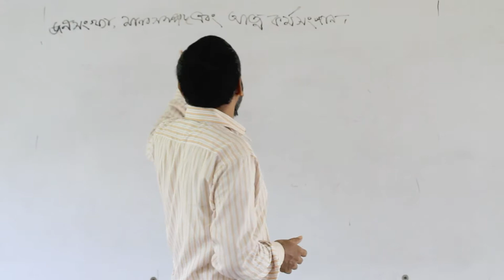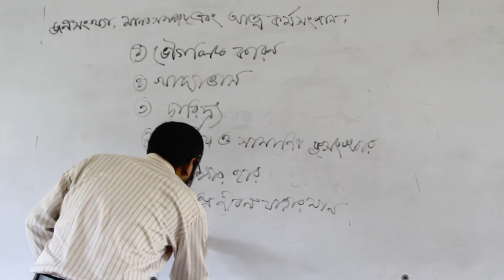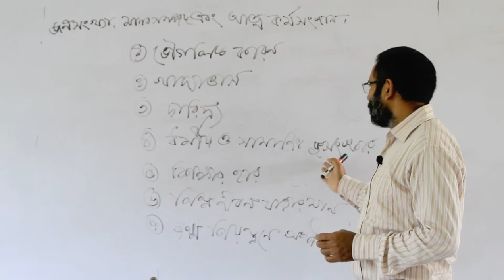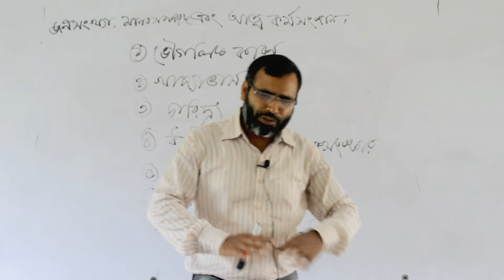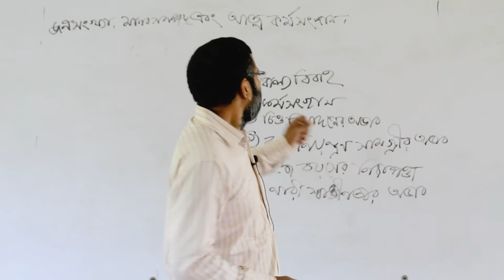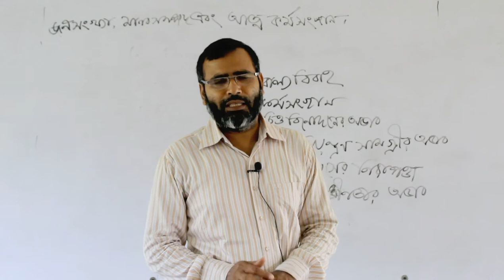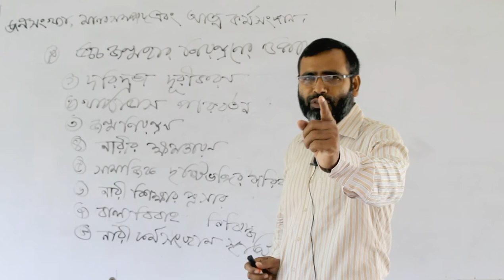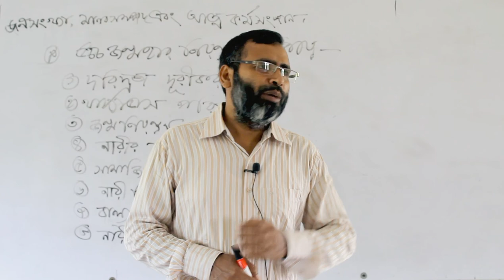Online Class II Md Alomgir Hossain II Department of Economics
Online Class II
Md Alomgir Hossain
II Department of Economics